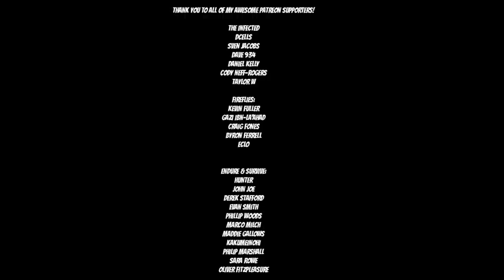GOD OF WAR RAGNAROK GAMEPLAY PS5 - CELESTIAL ALTAR - PART 31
Set out on an epic and unflinching journey as Kratos and Atreus struggle with holding on and letting go.

Witness the changing dynamic of their relationship as they prepare for war; Atreus hungers for knowledge to help him grasp the prophecy of “Loki”, as Kratos struggles to free himself from the past and be the father his son needs. All the while, the eyes of Asgard watch their every move…

God of War Ragnarök is coming to PS4 and PS5 on November 9th.

Artist: DEgITx
Song: Grim Reaper (feat. Matty M.)
DEgITx
Matty M.